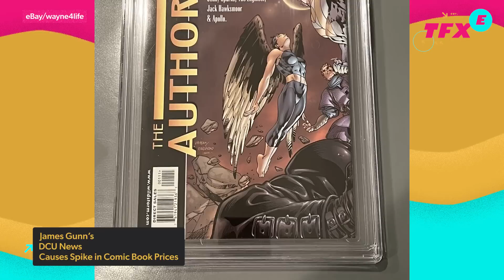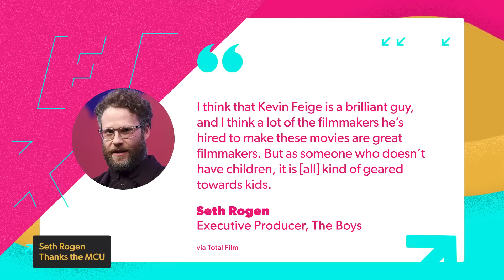James Gunn Reveals New DCU's Comic Book Inspirations - IGN The Fix: Entertainment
In today's Fix of entertainment news:
James Gunn's announcement of a new DCU covering film, television, and games have caused spikes in sales of some comic book titles, specifically, The Authority. This relatively unknown superhero team is a personal favorite of Gunn's, and it's he's using the title as inspiration for an upcoming movie that will feature prominently in the DCU's future. But good luck getting your hands on an original issue, as some have recently sold for as much as $550. In other news, Pedro Pascal nearly forgot he was cast in HBO's hit game adaptation, The Last of Us, thanks to some Ambien and lack of sleep. And finally, Seth Rogen isn't really into the Marvel Cinematic Universe, but he does thank its success for how well The Boys has done.